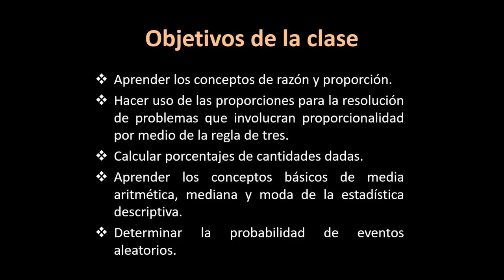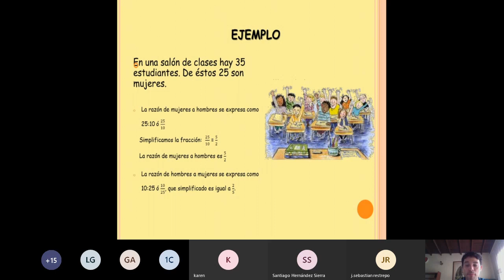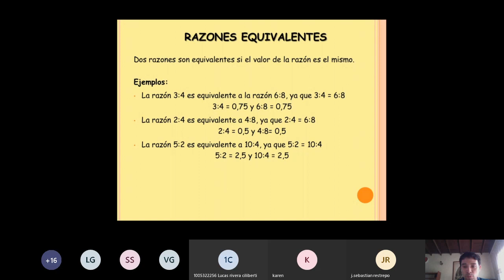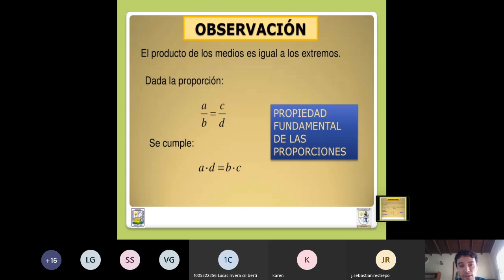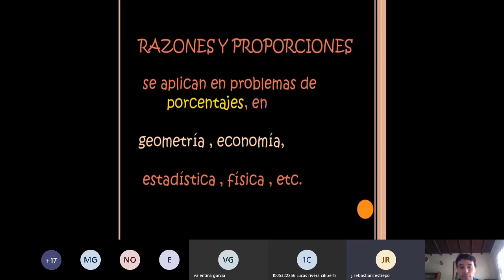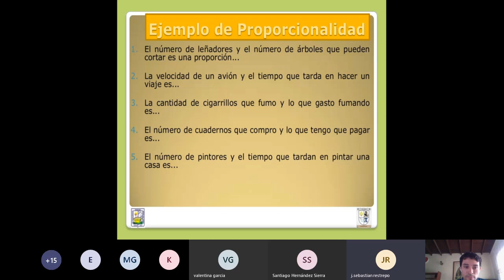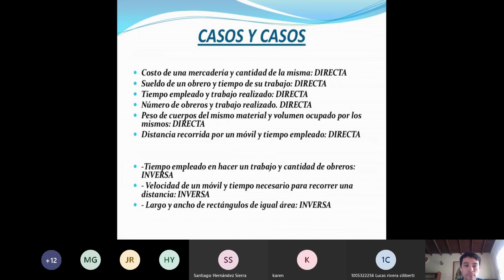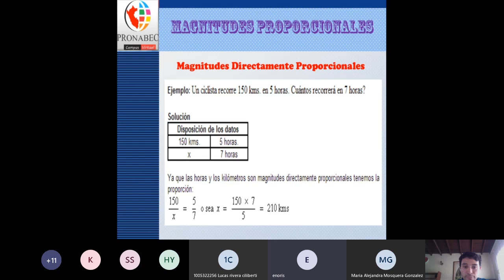Clase 3 Matemáticas Martes 28 de Abril 2020 Mañana Medellin